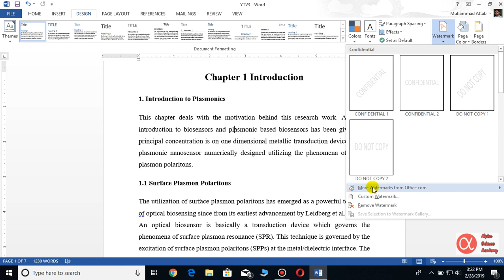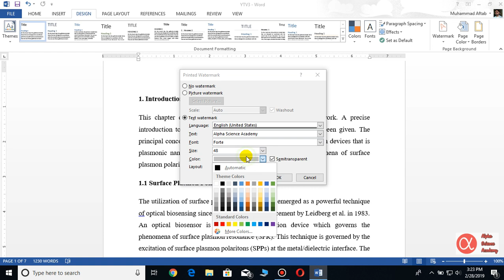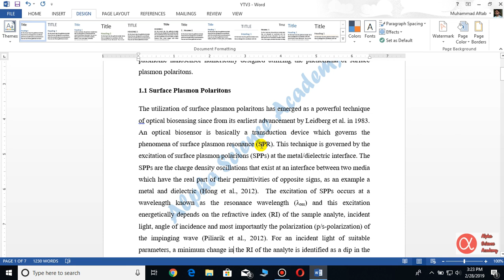How to add a watermark in MS Word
In this video it is explained that how we can apply watermark to our files